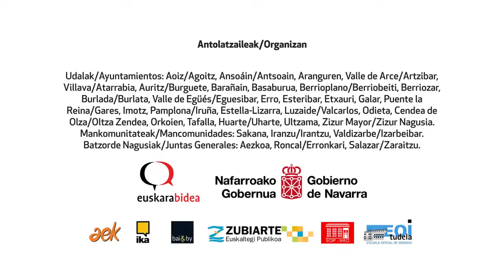REYES ILINTXETA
Reyes Ilintxeta Periodista de Euskalerria Irratia Euskalerria Irratiko kazetaria

_ DISFRUTA EN EL EUSKALTEGI / GOZATU EUSKARA! Berriketan es una charla entre colegas y profesionales que tienen algo en común: haber aprendido euskera en un euskaltegi. En este reportaje nos cuentan sus vivencias, opiniones y anécdotas sobre el proceso de aprendizaje del euskera, acercándonos de forma sincera y desde el corazón al idioma de toda la ciudadanía navarra. Berriketan lagunen, kideen edota profesionalen arteko solasaldia da. Euskaltegian ikasiak dira guztiak, eta beren euskalduntze prozesua nolakoa izan den kontatu digute erreportaje honetan. Bihotzetik eta zintzotasunez gerturatu digute nafar guztien hizkuntza.